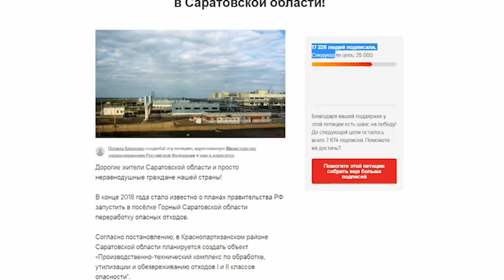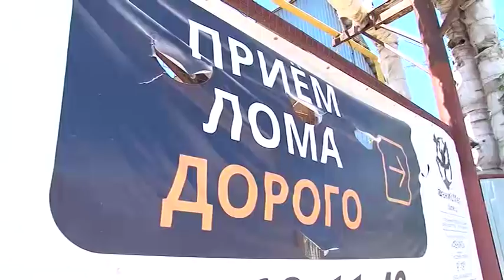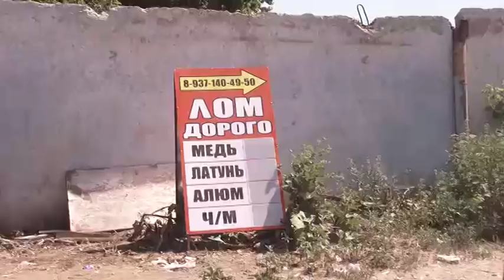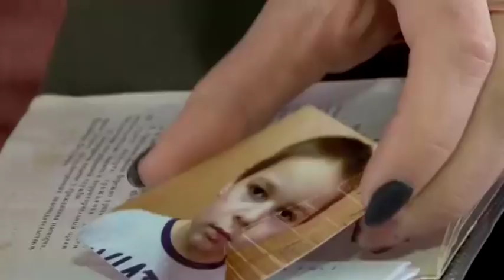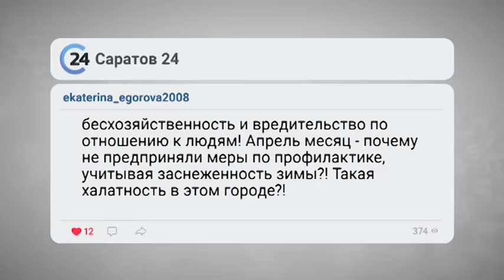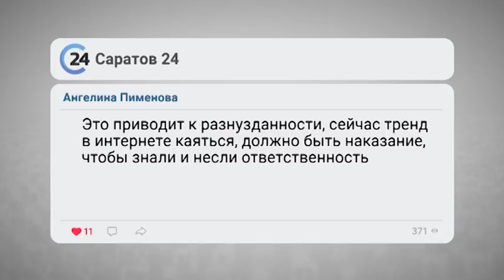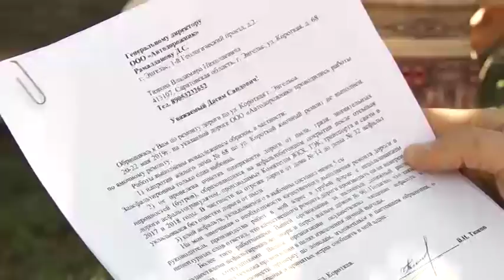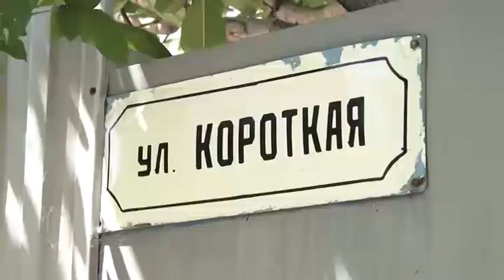Строительство завода в Горном, мышиная лихорадка, бизнес по продаже люков. "Главное" от 16.06.2019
- "Химии" не произошло! Свое отношение к строительству "опасного" завода в регионе жители высказали на этой неделе.

- Журналисты "Саратов 24" встали на пути "танка" теневой экономики - бизнеса по продаже люков.

- Что принес области "дворцовый переворот"? Первые заявления новых премьер-министров. Актуальные события  недели проанализируем с шеф-редактором "Саратов 24" Ильей Леонтьевым

- История о том, как надругались над Саратовом. Вендетта жителей.

- Профессиональные выставки и дорогостоящие краски. Четыре сельские детские школы искусств принимают дары проекта "ТВ-Галерея"